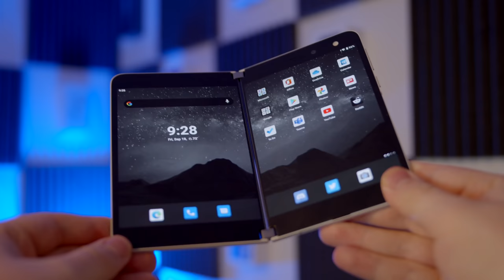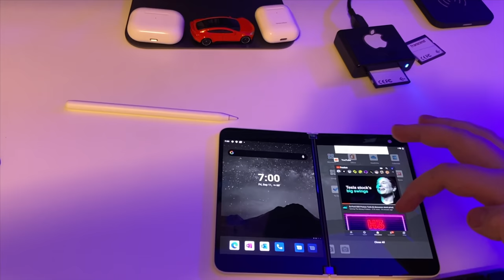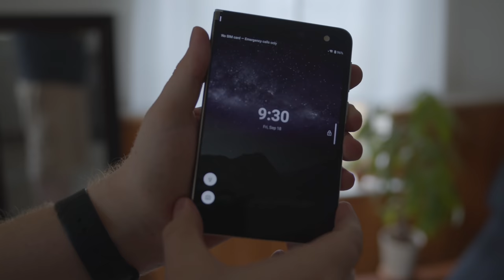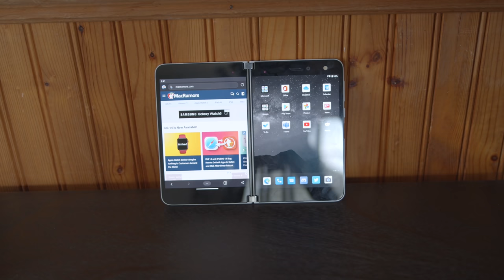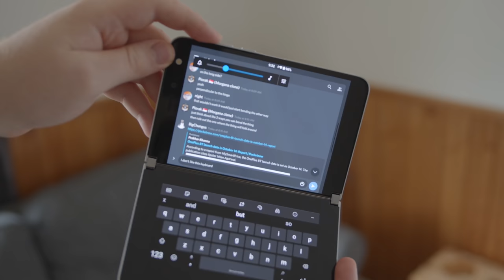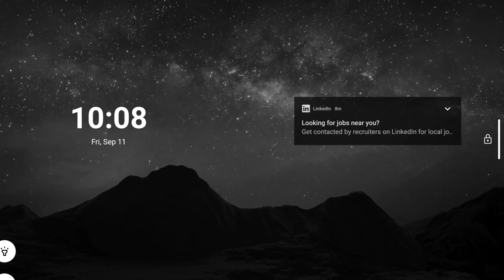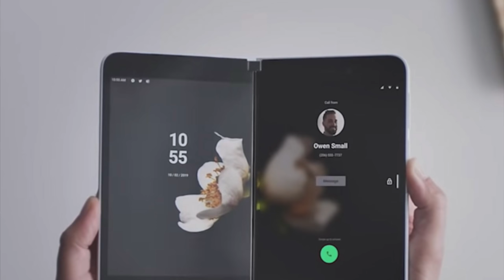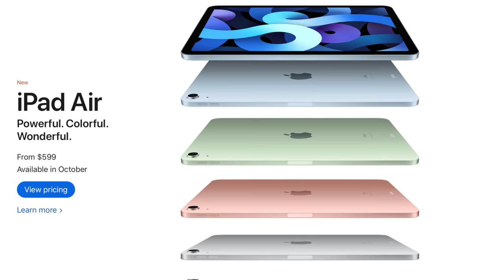Apple Sheep RANTS on Surface Duo for Existing